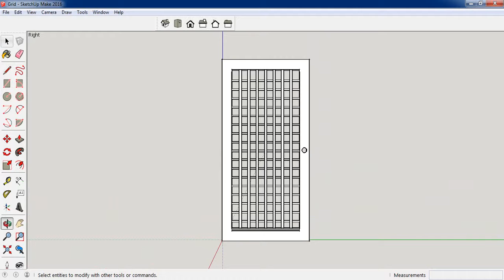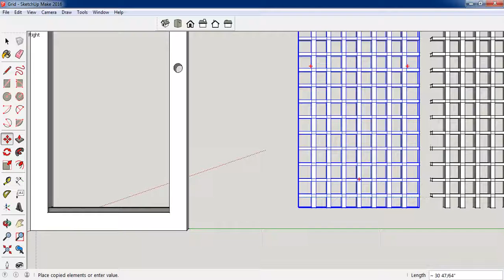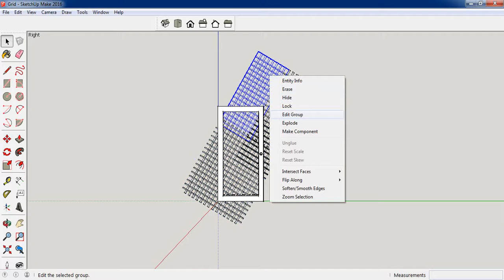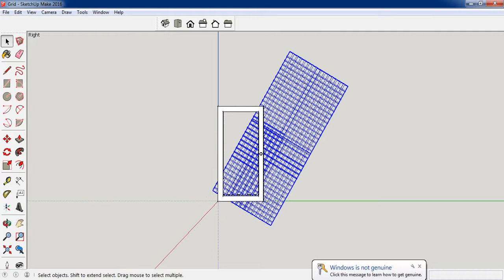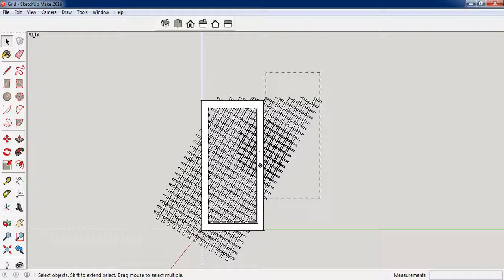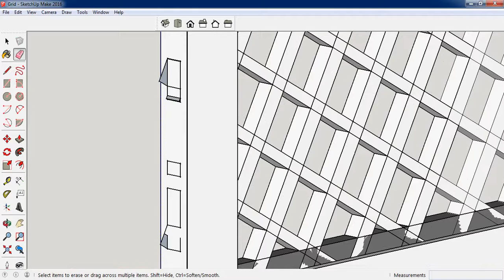how to create anguler grid with sketchup